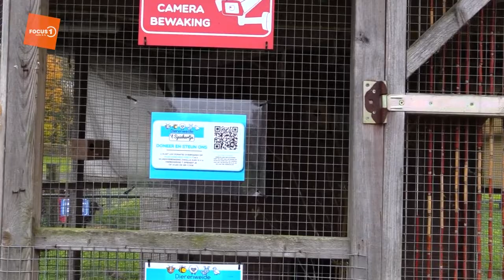Dierenweide 't Spiekertje organiseert een doneeractie.